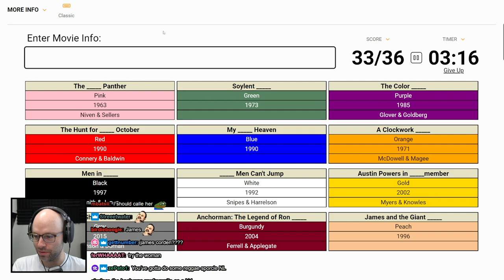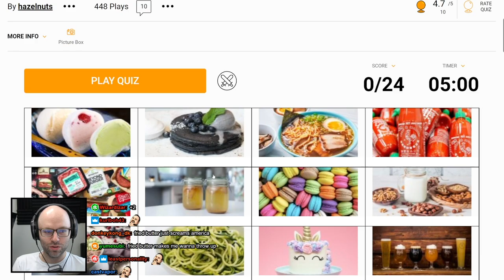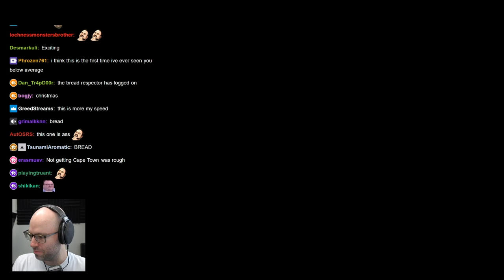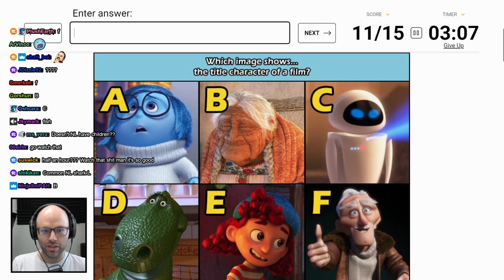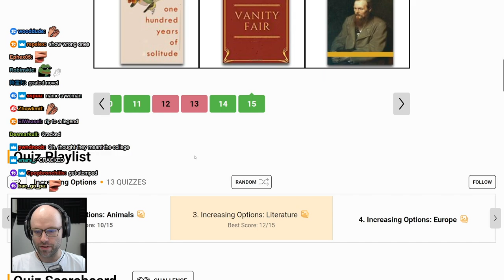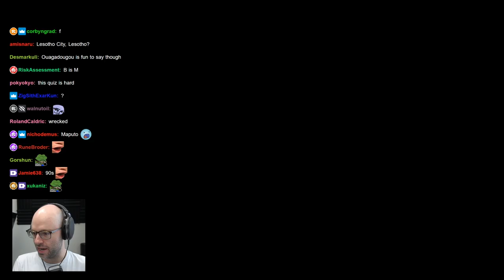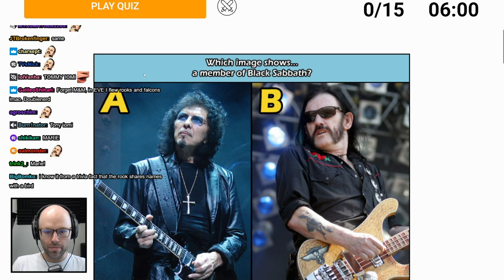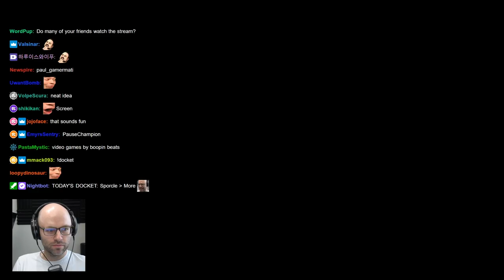Return of the Rumble - Bits and Banter [08/24/2022]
Rumbleverse is unironically pogged content

0:00 celebrity water usage
2:44 daily Peloton update
3:49 monkaGIGA
4:14 Peloton Hamilton ride
6:01 Ja Rule is a bad singer
6:59 Peach
8:07 forsen banana
8:40 his BLANK?!
9:59 trendy food
11:46 buick
12:24 nl is given a lowball
15:51 Pixar BatChest
16:01 Pixar's large characters
16:53 leonardo dicaprio meme
17:07 nl takes the animals quiz
17:17 5Head
18:31 final results of animals quiz
19:03 final results of book quiz
19:31 he don't know flags
20:03 bad spain
20:25 nl hates europe
21:17 zimbabwe
21:34 fake bill
22:09 final results of africa quiz
22:35 SAT question
22:50 mother of Pegasus
23:15 Paypal, Greek goddess of victory
23:26 the chess question rant
25:27 assasinated individuals
25:54 "rock" quiz
26:08 mascots
26:32 jake paul, elvis presley
26:50 rudy gobert started covid
27:10 game monster quiz
28:09 CoD game names
28:52 star wars game
30:18 genshin impact whale
31:41 nl on wrestling
33:18 people leave the stream
34:11 nl on new Twitch streaming policy
35:44 nl on 12 hour valorant streams
36:49 nl on sportsbets
38:02 landing cockhead first
38:18 diaper comment
39:02 followed
43:36 COCKA
45:00 beat-off joke
46:07 captain america joke
47:14 people who play fighting games
48:42 rumbleverse highlights
53:30 nl asks kate to play rumbleverse
55:53 final thoughts on cult of the lamb
1:02:57 nl learns about the soyjack face